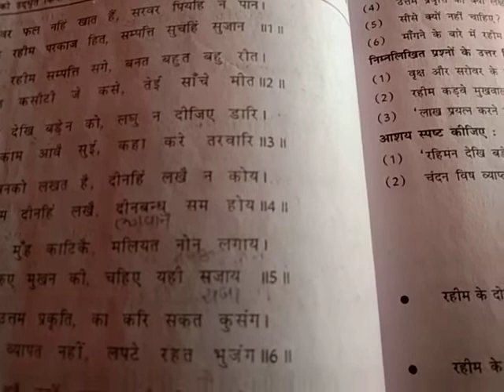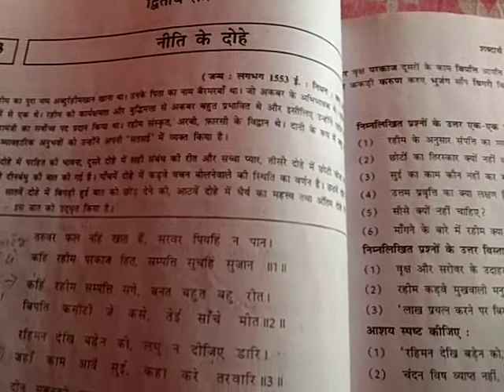std 9 hindi guj med 26/11/20